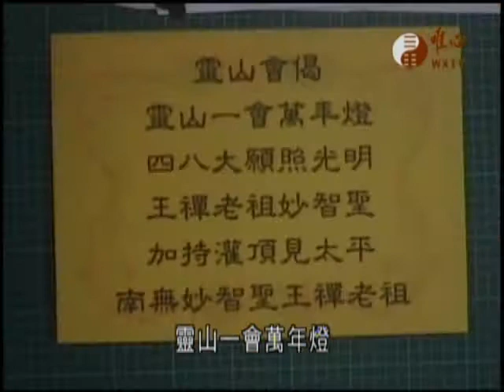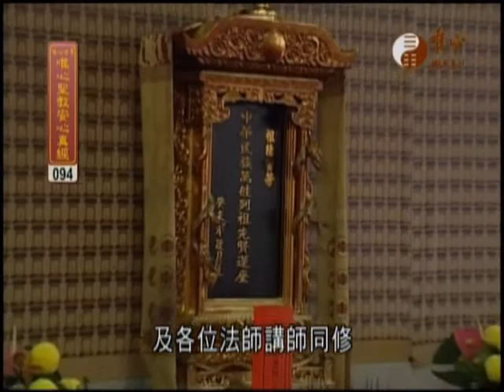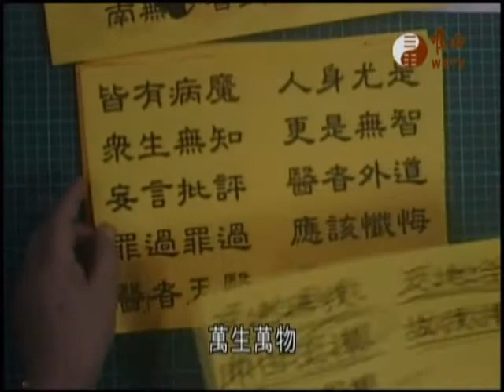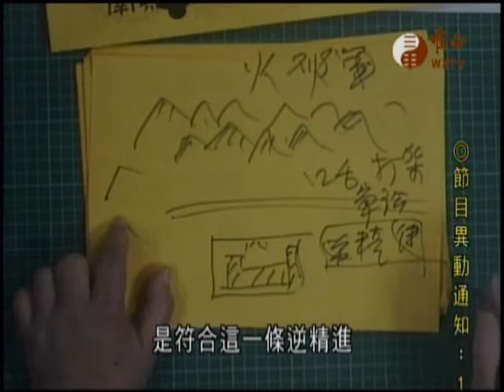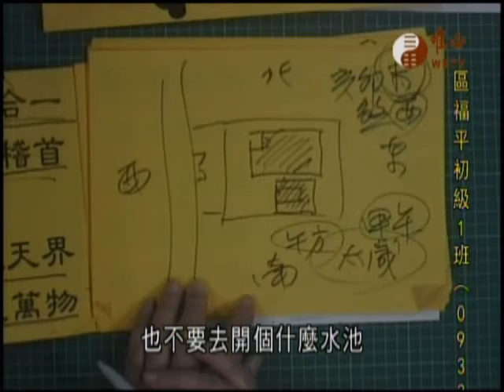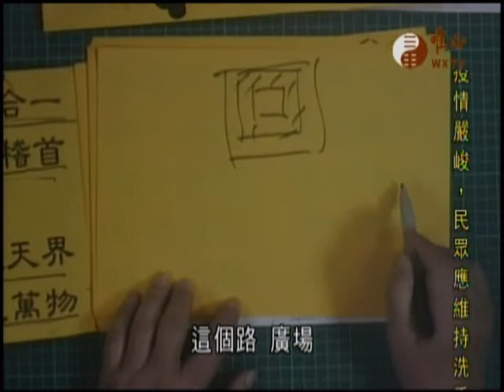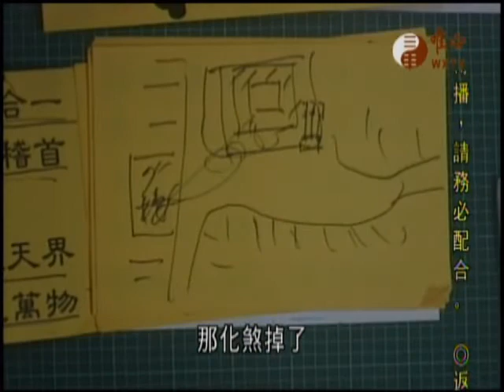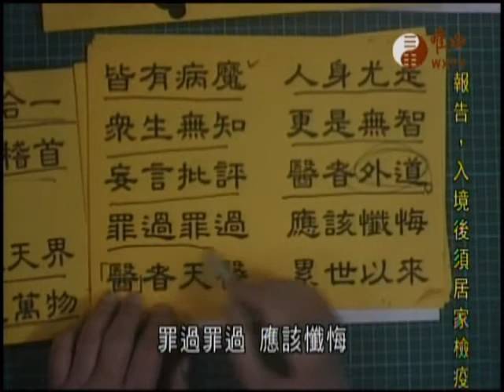唯心聖教安心真經093